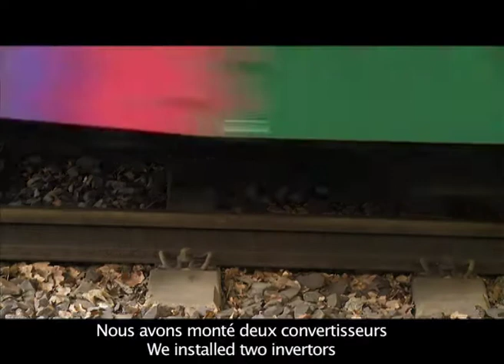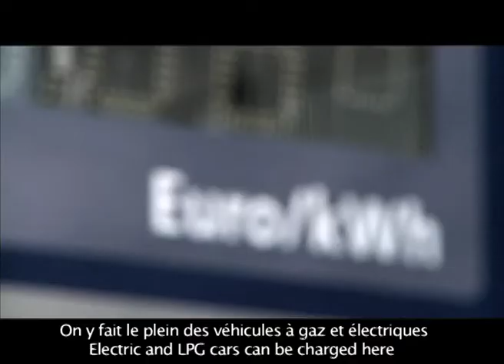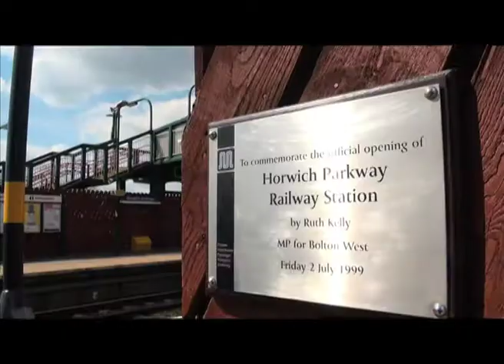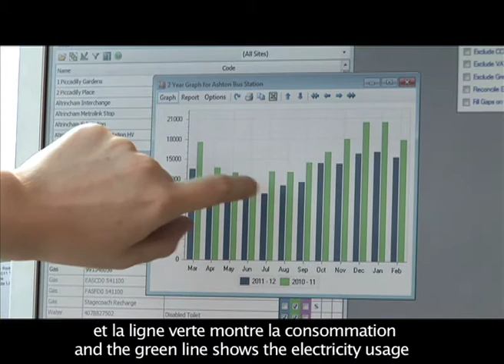Projet Ticket to Kyoto : Les réalisations de moBiel (Bielefeld) et TfGM (Manchester)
Version française
La RATP est leader d'un des sous-projets qui consiste à déterminer un plan d'actions global de réduction des émissions de CO2 pour tous les partenaires, en s'appuyant notamment sur les outils qu'elle a déjà développés tels que les bilans carbone et l'éco-comparateur.